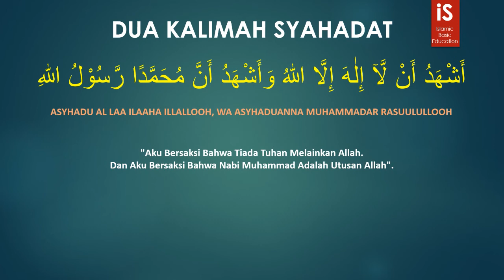Dua Kalimat Syahadat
“Ajaklah mereka agar mau bersaksi bahwasanya tidak ada sesembahan yang berhak disembah kecuali Allah, dan bahwasanya aku adalah utusan Allah. Apabila mereka telah melakukan hal tersebut (bersyahadat) maka beritahulah kepada mereka bahwasanya Allah telah mewajibkan kepada mereka solat lima waktu sehari semalam. Lalu apabila mereka telah melakukan hal tersebut, maka beritahulah kepada mereka bahwasanya Allah telah mewajibkan kepada mereka untuk mensedekahkan harta mereka, yang sedekah tersebut diambil dari orang-orang kaya dari mereka, dan diberikan kepada orang-orang miskin dari mereka” (HR. Bukhori)

Semoga kita senantiasa diberikan petunjuk, keberkahaan, dan kemudahan rejeki, serta kita selalu dalam lindungan Allah SWT.
Aamiin Ya Robbal 'Aalamiin 🙏🙏🙏

والله أعلمُ بالـصـواب
Wallahu A’lam Bish Showab

Bila dirasa bermanfaat mohon sekiranya dapat membantu kami untuk terus maju dan berkembang dengan cara :
2. Bagikan video kami

Jazakallahu Khairan